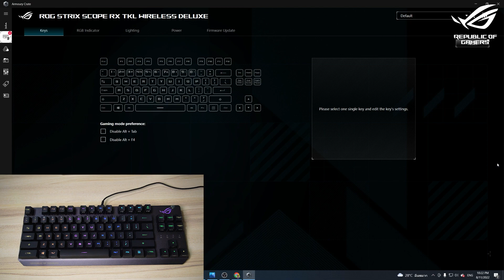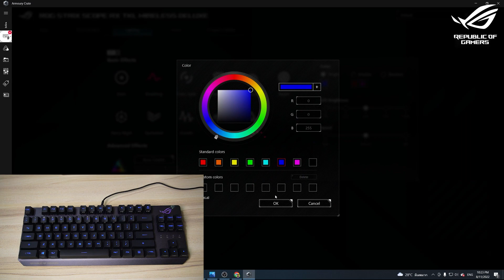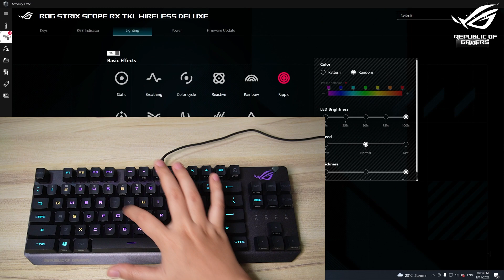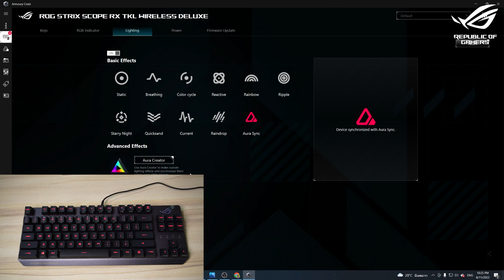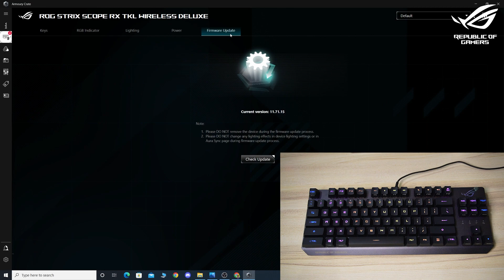รีวิว ROG Strix Scope RX TKL Wireless Deluxe คีย์บอร์ดที่ออกแบบมาเพื่อเกมแนว FPS!! |รีวิวไปเรื่อย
วันนี้จะมาแนะนำคีย์บอร์ด ROG Strix Scope RX TKL Wireless Deluxe คีย์บอร์ดที่ออกแบบมาเพื่อเกมแนว FPS

ซื้อได้ที่ :

00:00 Intro
01:20 Design การออกแบบ
06:06 สเปค ฟังก์ชั่น
07:55 ทดสอบสวิชต์
08:50 เปรียบเทียบกับ Cherry Switch
10:30 การเปลี่ยนโหมดไฟและปรับแต่งในโปรแกรม
14:44 สรุป
⭐รับโปรโมทเซิฟ,สปอนเซอร์,รีวิวเกมมิ่งเกียร์⭐
      Panida Pholdongnok
WESTERN DIGITAL Blue 2TB
THERMALTAKE TR2 S 650W
Microphone:Maono-AU-A04
Swiftie craftmer